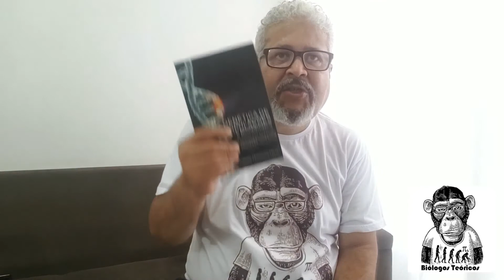GENÉTICA DEPOPULAÇÕES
Link para compra do livro no Mercado Livre: